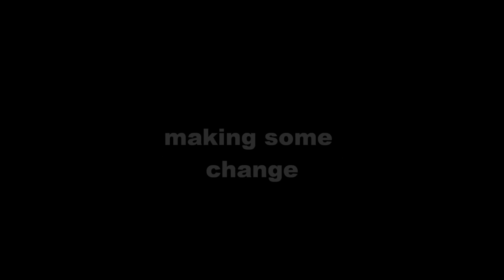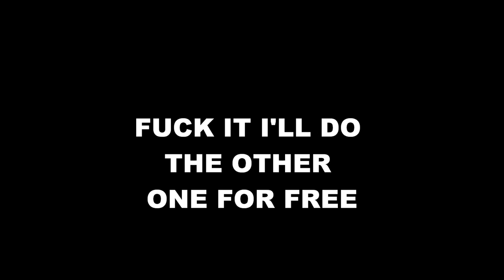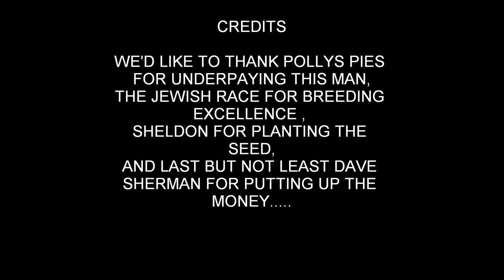Spiderman 4 Movie Trailer Sneak Preview !!! (Spiders from Mars)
Spiders From Mars - Marvel Comics Presents Spiderman 4 - Man Eating Spider !!! Peter Parker gets his first taste of the spidey life.
(Featuring NOFX, Steve Slack)